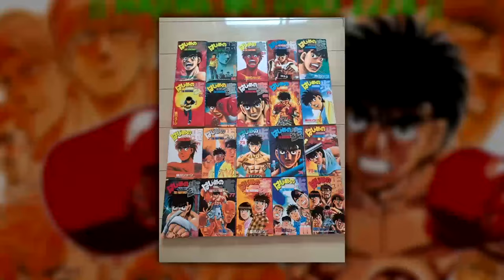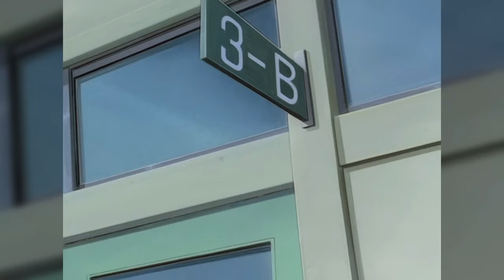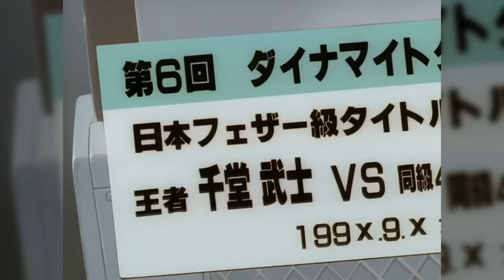Hajime No Ippo Explained In 30 Minutes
In today’s video, we are tackling a very inspiring anime among the sports anime Fandom, Hajime No Ippo. Hajime No Ippo was the first series in the Hajime No Ippo franchise. We will talk about the history of this show. I will also give you a summary of each season, so make sure you watch this video till the end. Now, without further ado, let’s get into this.

What Happened To Hajime No Ippo

Everything you need to know about Hajime No Ippo - king kasper

0:00 - Intro
0:18 - History
0:55 - The Early Days Arc
3:31 - Debut Arc
6:07 - Rookie King Tournament: First Rounder Arc
8:15 - Rookie King Tournament: Finals Arc
10:24 - All Japan Rookie King Tournament: Rocky of Naniwa Arc
12:22 - Two Rookie Kings Arc
14:48 - Jolt Counter Arc
16:41 - Class A Tournament: Speed Star Arc
18:41 - Class A Tournament: White Fang Arc
20:44 - Challenge for the Throne Arc
22:38 - Road Back Arc
24:54 - Aoki and Kimura's Delinquent Youth Days Arc
25:26 - Mountain Training Arc
27:29 - Lollapalooza Arc